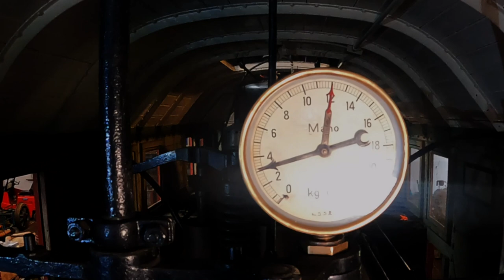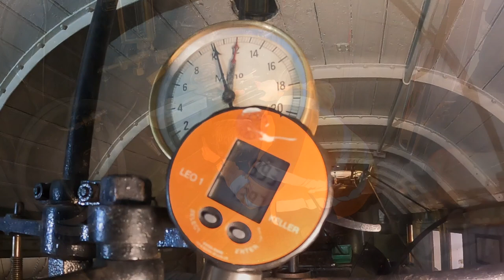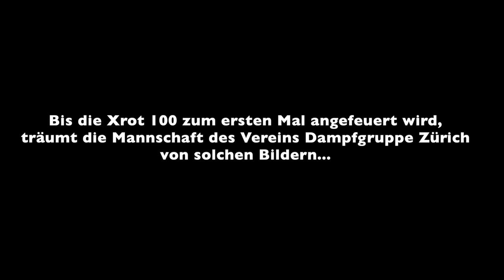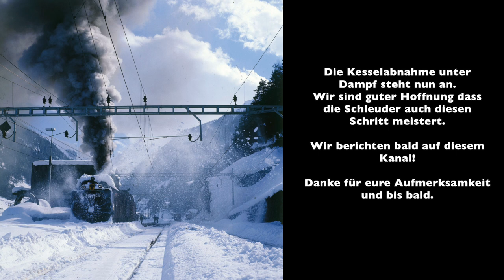Xrot 100 Dampfschneeschleuder der SBB, Die kalte Kesselprobe, Henschel Rotary cold Steam Boiler Test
Willkommen im zweiten Teil. Mit der kalten Kesseldruckprobe ist eine weiter Hürde bis zur Inbetriebnahme der legendären Gotthard Dampfschneeschleuder nach vierzig Jahren geschafft. Das Video dokumentiert die interessanten Geschehnisse an diesem Tag.
Zum Abschluss gibt es noch sensationelle Farbfotos vom letzten grossen Einsatz der Schleuder im Jahre 1975. Herzlichen Dank an Victor Francescon für das zur Verfügung stellen dieser einmaligen Bilder!

Welcome to part two. With the cold boiler pressure test, another hurdle has been cleared before the legendary Gotthard steam snow blower goes into operation after forty years of inactivity. This video captures the day's most interesting moments. Finally, there are sensational colour photos of the last major operation of the blower in 1975. Many thanks to Victor Francescon for making these unique pictures available!

Viel Vergnügen.